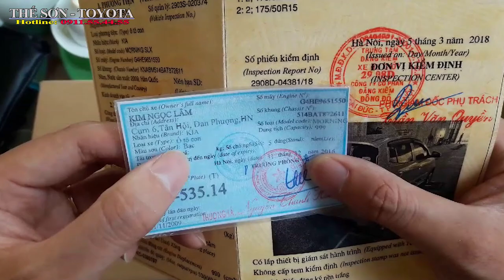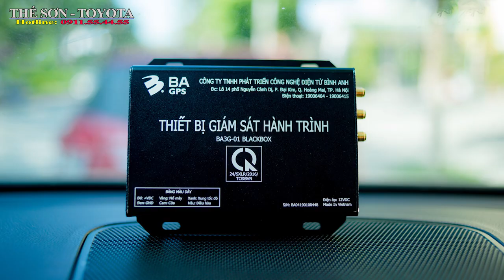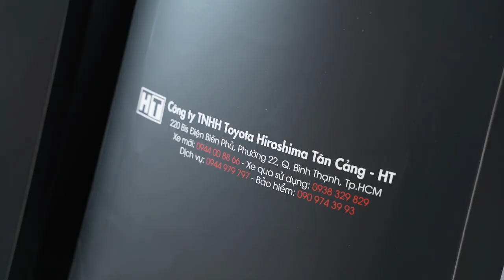✅Xe Ôtô Của Bạn Sẽ Bị Từ Chối Đăng Kiểm Khi Có Những Thứ Này !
Các trường hợp khiến xe ôtô bị từ chối đăng kiểm
Ngoài việc bị từ chối đăng kiểm, những xe tự lắp thêm khung/cản bảo vệ ô tô còn bị CSGT xử phạt vi phạm hành chính với lỗi tự thay đổi kết cấu. một số trường hợp như sau:
Chưa đóng phí phạt nguội:
Trường hợp bị từ chối đăng kiểm đầu tiên là do chủ xe chưa đóng tiền phạt nguội do vi phạm giao thông. Các trung tâm đăng kiểm sẽ yêu cầu chủ phương tiện thực hiện nghĩa vụ nộp phạt hành chính đầy đủ. Sau đó mới được phép trở lại trung tâm kiểm định để làm thủ tục cấp chứng nhận đăng kiểm.
2. Lắp thêm cản trước, cản sau, giá nóc

Lắp thêm cản trước, cản sau, giá nóc sẽ bị từ chối đăng kiểm khi vượt quá kích thước cho phép. Cụ thể theo cơ quan đăng kiểm, theo tiêu chuẩn, nếu xe lắp thêm cản trước, cản sau hay giá nóc vượt quá kích thước hiện trạng của xe theo tỷ lệ lần lượt dài x rộng x cao là 4x3x4 cm sẽ bị từ chối đăng kiểm… Ngoài việc bị từ chối đăng kiểm, những xe tự lắp thêm khung/cản bảo vệ ô tô còn bị CSGT xử phạt vi phạm hành chính với lỗi tự thay đổi kết cấu.

3. Thay đổi hệ thống đèn xe

Mọi hành vi thay đổi đèn xe so với thiết kế đều được coi là vi phạm khoản 2, điều 55, Luật Giao thông đường bộ. Mức xử phạt là 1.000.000 đ. Theo đó, việc thay đổi đèn xe, lắp đặt thêm đèn LED, đèn sương mù, đèn phía sau…đều vi phạm. Việc tự ý lắp thêm các loại đèn không có trong thiết kế của nhà sản xuất cũng sẽ bị từ chối đăng kiểm.

4. Dán decal toàn bộ xe

Dán decal toàn bộ xe cũng bị từ chối đăng kiểm. Trên thị trường ô tô những năm gần đây rất chuộng xu hướng trang trí xe hơi bằng việc dán decal. Nhưng nếu chủ xe muốn dán decal toàn bộ xe thì phải làm thủ tục thay đổi màu xe nếu như không muốn bị từ chối đăng kiểm… Ngoài ra chủ xe còn bị phạt bởi phụ kiện này sẽ làm thay đổi màu sơn, kết cấu ô tô nguyên bản; mức phạt cho hành vi vi phạm sẽ là 600.000 – 800.000 đồng theo quy định.5. Lắp thêm ghế đối với xe VAN (xe bán tải 2 chỗ ngồi)

Vì ô tô Van không có ghế sau nên nhiều người sau khi mua về đã “chế” thêm hàng ghế sau để có chỗ ngồi khi có thêm người đi…Theo phòng Kiểm định xe cơ giới (Cục Đăng kiểm Việt Nam), hành vi lắp ghế sau cho xe Van (dù có sử dụng hay không) là sai quy định, sẽ không được đăng kiểm
.Thay đổi kết cấu xe

Một lỗi khác nhiều chủ xe tải hiện nay đang mắc phải là cơi nới thùng hàng có chiều cao vượt quá chiều cao quy định, thông số kỹ thuật cho phép để có thể chở được nhiều hàng hơn… Đối với trường hợp chủ xe cơi nới thêm thùng hàng cao lên vượt quá tiêu chuẩn cũng sẽ bị từ chối đăng kiểm.
7. Không tuân thủ yêu cầu lắp đặt thiết bị giám sát hành trình

Trường hợp cuối cùng là xe kinh doanh vận tải thuộc diện phải lắp đặt thiết bị giám sát hành trình (hộp đen) nhưng lại thiếu thiết bị này. Theo Nghị định 91/2009 về kinh doanh và điều kiện kinh doanh vận tải bằng ô tô, có 5 loại ô tô phải lắp đặt hộp đen gồm: xe vận chuyển hành khách theo tuyến cố định; xe buýt; xe kinh doanh vận tải hành khách theo hợp đồng; xe kinh doanh vận chuyển khách du lịch; xe kinh doanh vận tải hàng hóa bằng container.